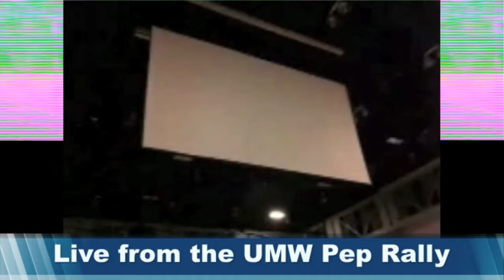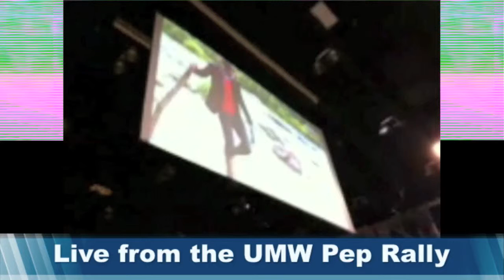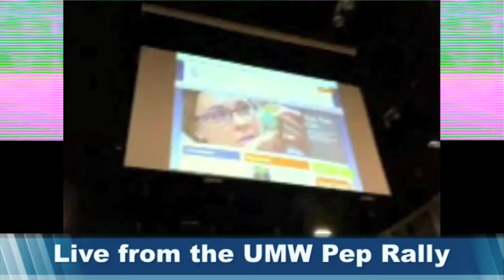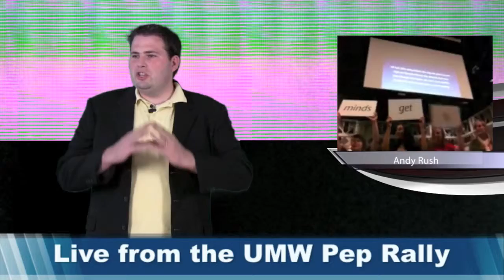Episode 55: UMW Pep Rally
In another edition of BREAKING NEWS we have Andy Rush live on the scene for a UMW Pep Rally where the new slogan, branding campaign, and website were unveiled. Join us as we get the play by play and watch the dynamite blow on the old website.